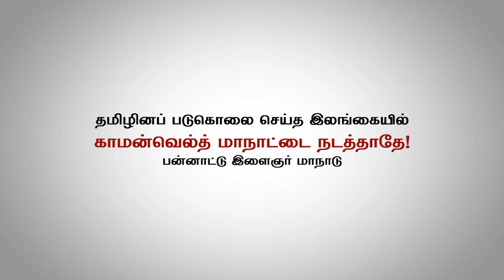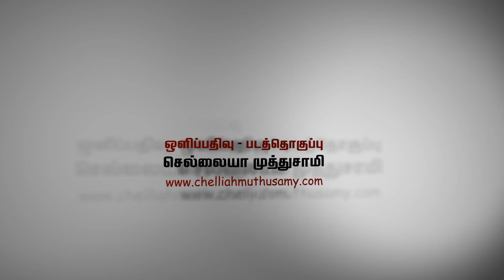பன்னாட்டு இளைஞர் மாநாட்டில் மருத்துவர் எழிலன்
மருத்துவர் எழிலன் அவர்கள் பன்னாட்டு இளைஞர் மாநாட்டில் நிகழ்த்திய உரை. நம்மைப் பிரித்துவைத்திருக்கும் ஜாதி, மதம் உள்ளிட்ட கற்பிதங்கள் குறித்து இளைஞர்களிடம் விழிப்பூட்டி இளைஞர் இயக்கத்தை தொலைநோக்குத் திட்டங்களுடன் நுட்பமாக ஒருங்கிணைத்து வருகிறார். நமது போராட்டங்களைக் கூர்மைப்படுத்தும் தோழர் எழிலனின் உரையைக் கேளுங்கள்.

(தனது கணினியிலிருந்து குலுக்கை தளத்தில் தறவேற்றம் செய்து உதவிய இனிய நண்பர் Chellappa Nambiக்கு நன்றி.
குலுக்கை பேஸ்புக் பேஜ் லைக் செய்ய